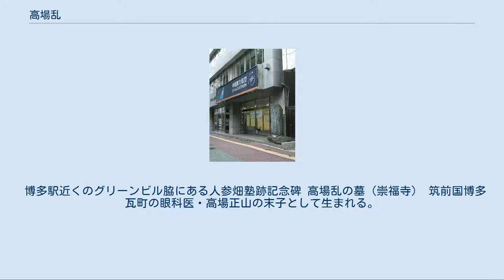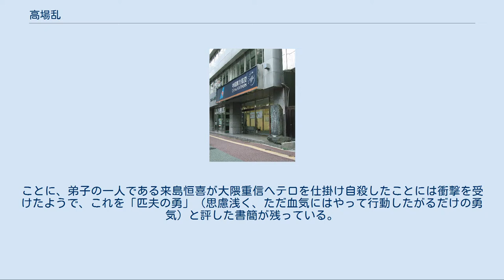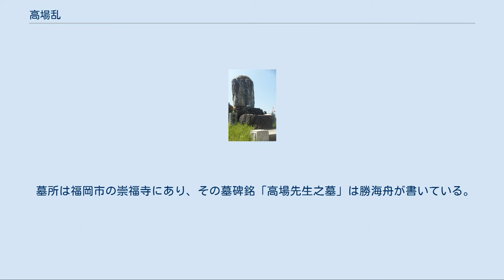高場乱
高場乱像(玄洋社記念館蔵) 高場 乱（たかば おさむ、天保2年10月8日（1831年11月11日） - 明治24年（1891年）3月31日）は、江戸時代末期の女性儒学者で、医者、教育者。
筑前国博多の人。
幼名は養命。
諱は元陽のち乱。
通称は小刀。
号は仙芝など。
 博多駅近くのグリーンビル脇にある人参畑塾跡記念碑 高場乱の墓（崇福寺） 筑前国博多瓦町の眼科医・高場正山の末子として生まれる。
高場家は代々眼科医の名門で福岡藩の藩医を努めていたが、幼名の「養命」からうかがえるように、乱は男として育てられた。
天保12年（1841年）、10歳で（男として）元服。
なお、この元服は藩に受理された公的なものである。
異例と言えなくはないが、福岡藩の支藩にあたる秋月藩には原采蘋という男装帯刀の女性儒学者がすでにいた。
16歳で一度は夫を得るが、これを不服として自ら離縁、20歳の時に亀井昭陽の亀井塾に入る。
亀井塾は身分性別を問わない学風で、実際に女性の弟子も多かった。
先に挙げた原采蘋もその一人である。
 亀井塾で学問を修めた乱は明治6年（1873年）、福岡藩の薬用人参畑跡（現在博多駅の近く）に私塾興志塾（通称「人参畑塾」）を開設、医業の傍らで教育にも携わる道を選んだ。
弟子は何故か乱暴者が多く、乱もあえてそういった人物を拒まなかったという。
そのせいか乱は世間から「人参畑の女傑」と呼ばれ、塾も「梁山泊」などと呼ばれていたというが、乱自身は生来虚弱で、華奢であったと伝えられている。
そんな興志塾に明治7年（1874年）頃に入門したのが頭山満であるが、彼の他にも後に玄洋社の主要なメンバーとなった平岡浩太郎や進藤喜平太、箱田六輔に武部小四郎などはいずれも興志塾で学んだ。
 その弟子たちが起こした明治10年（1877年）3月の福岡の変への関与を疑われ、乱も一時は拘束されるが、釈放されている。
その後、頭山らが結成した向陽社（玄洋社の前身）内部の抗争を仲裁するなどしつつ、弟子たちの行く末を見守っていたが、自由民権運動のうねりの中で多くの弟子たちが命を失っていった。
ことに、弟子の一人である来島恒喜が大隈重信へテロを仕掛け自殺したことには衝撃を受けたようで、これを「匹夫の勇」（思慮浅く、ただ血気にはやって行動したがるだけの勇気）と評した書簡が残っている。
来島の自殺の翌年、乱は後を追うように病床に伏し、医者であるにも関わらず一切の治療を拒みながら、弟子たちに看取られつつ逝去した。
明治24年（1891年）3月31日のこと、59歳であった。
 墓所は福岡市の崇福寺にあり、その墓碑銘「高場先生之墓」は勝海舟が書いている。